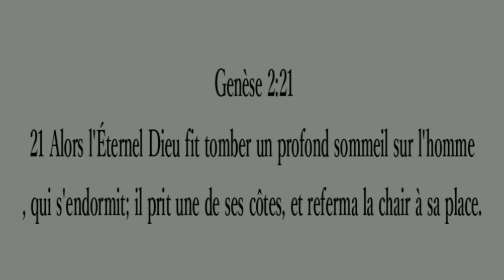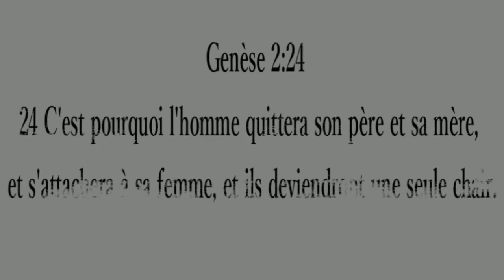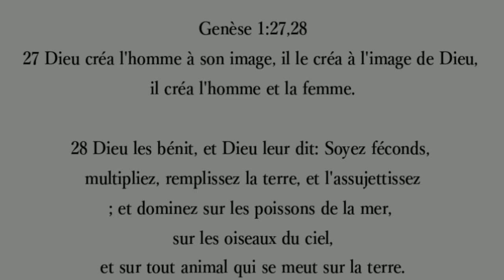Sexe avant le mariage !!